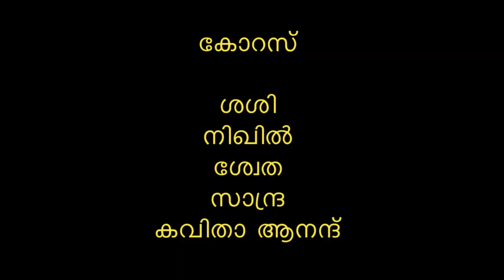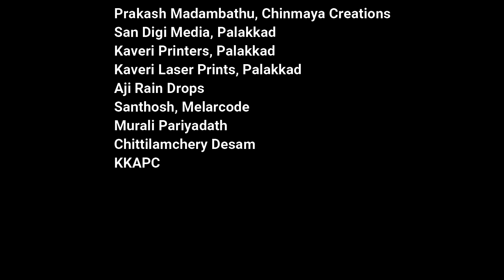methilsatheesan പാലക്കാട് നമ്മുടെ പാലക്കാട് I പി .ജയചന്ദ്രൻ I മേതിൽ സതീശൻ I ശശി വള്ളിക്കാട്.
Song       :   Palakkad Nammude Palakkad
Banner   :  Hrudayathoolika
Lyrics     :  Methil Satheesan
Singer   :  P Jayachandran
Chorus  :  Kavitha Anand, Sasi, Nikhil, Swetha, Sandra
Visuals  :  RC Nair
Year       :  2020